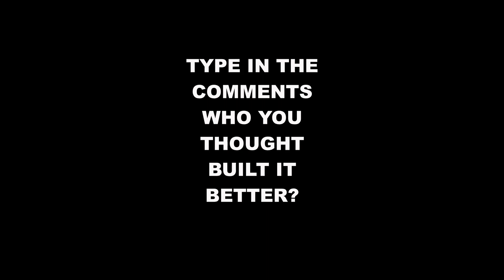The Last Of Us | Season One | Minecraft